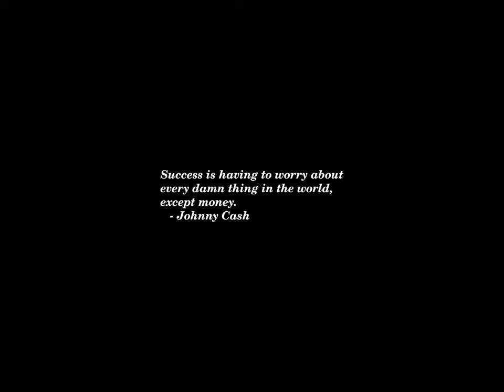Sunset Time-lapse: Saturday, June 15, 2024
If Biden doesn’t ace the first debate, will he be replaced at the convention?

Biden campaign unveils gun control ad after Supreme Court invalidates bump stock ban

Princess Kate greets public for first time since cancer reveal

Trump alleges Biden provided ‘material support’ to Tajik terrorists

Back in the public eye, Princess Kate attends first royal event after cancer diagnosis

Sudan's local kitchens are stepping in to make up for the lack of international aid

Summer is the season of moving, and Americans do it more than any other country

Former Capitol Police officer calls GOP lawmaker’s embrace of Trump ‘disappointing’

Americans’ awareness of Juneteenth is on the rise: Survey